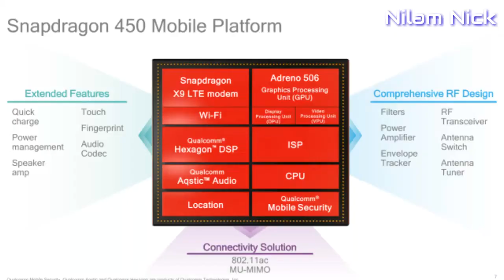Vivo Y71 Specification & My Opinion In Assamese || Nilam Nick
In This Video I Am Talking About Brand New Mobile Of Vivo Y71's Specifications, Price And My Opinion...

ভিডিঅ টো ভাল লাগিলে লাইক কৰিবা আৰু লগতে শ্বেয়াৰ কৰিবলৈ নাপাহৰিবা।